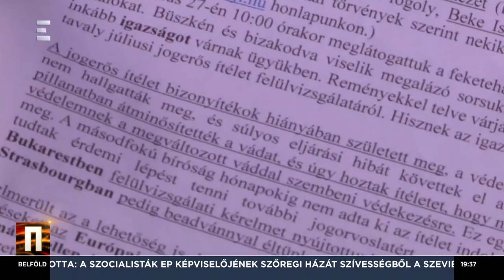Az elítélt székelyek szabadon bocsátásban bíznak a jogvédők - Csóti György - ECHO TV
Beke István és Szőcs Zoltán ügyén keresztül akarják megfélemlíteni a székely népet - mondta Csóti György, a Kisebbségi Jogvédő Intézet igazgatója az ECHO TV Napi aktuális című műsorában. Közölte: az elítélt kézdivásárhelyi fiatalok esete során olyan jogsértések sorozata következett be, amely ellentmond az európai alapelveknek és az európai jogrendnek.